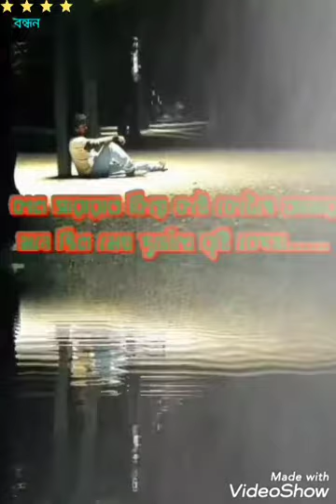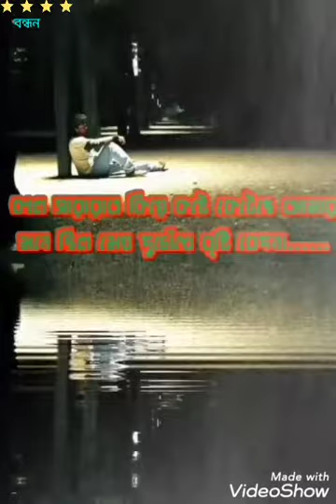কাল সারারাত -শিল্পী:খালিদ(চাইম)